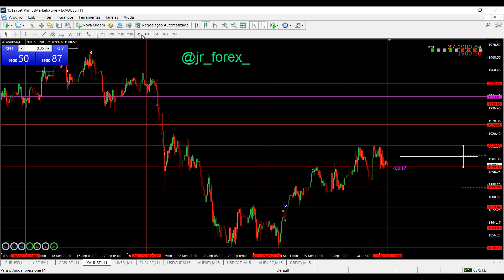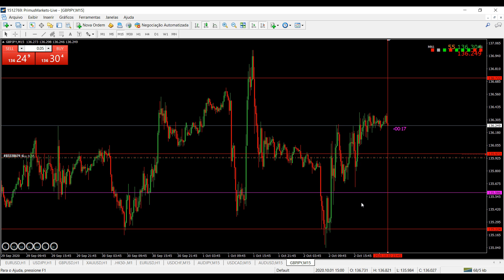Posicionamento Semanal JR Forex - Como se Posicionar c/ Mercado Lateral ? Dormir Posicionado ou Não?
Neste vídeo trago mais um posicionamento semanal jr forex, utilizando a estratégia fimathe forex como base para todos os estudos executados em W1, H1 com execução das entradas em M15.

Passei algumas dicas como se posicionar em mercado lateral, quando identificar este tipo de movimento, encontre o topo e o fundo desse range e faça uma divisão, após isso você verá que seus próximos pontos de entrada, serão quando sair desse range.

- 120 instrumentos; Forex, matéria prima, índices, títulos e criptomoedas;

- alavancagem 1:500;

   EUR;

- Corretora regulada;